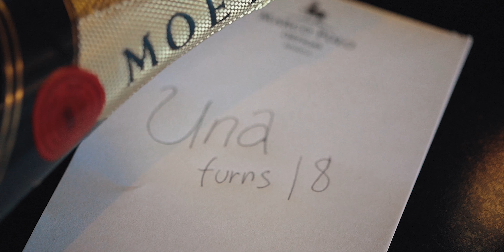Una's 18th: Same Day Edit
"Old enough to know better. Young enough to still do it."

Photography: WillStills Lifestyle Photography
Venue: Marco Polo Ortigas Manila